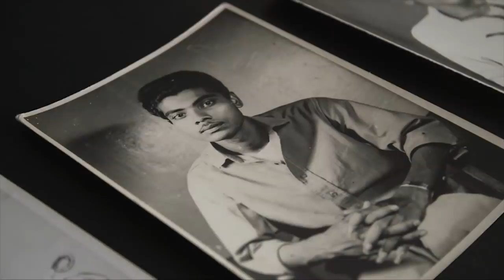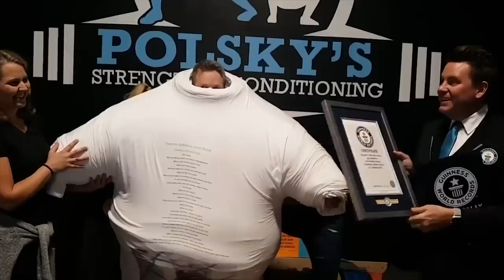TOP 10 RIDICULOUS WORLD RECORD HOLDERS #1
Got an idea? Make it the rarest or silliest idea for you may have the chance to be featured in the glossy magazine for being the holder of Guinness World Record. In this video we will be showing the Top 10 Ridiculous Guinness World Record Holders.

Plain and ordinary would just blend in to the crowd but never have a chance to stand out. There are people who are bold enough to extremely show their passion that led them to grab the prestigious award of the Guinness World Records. It may be ridiculous or dumbest to some but the fact still remains that these are extraordinary people that now holds a world record.